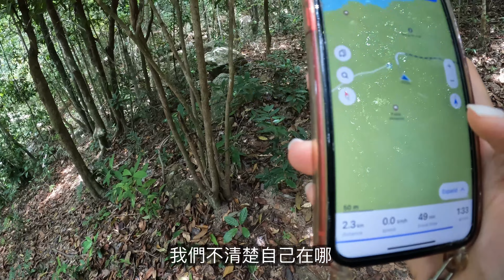[粵/繁] 在泰國荒野體罰男朋友 33度赤腳行山兩小時！背後全因為XXXX... 我的恐怖四驅車翻車經歷 上山才知道煞車壞了、地陷、司機跑掉了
追蹤我的最新動向 -  IG： kristie_ma
我們的旅居日常 - IG ： nomadic.baos

00:00 泰國膠遊 一出發即迷路 GPS無法定位 與香港行山大不同
01:08 男朋友烈日當空半裸上山 背後全因為. 3個原因！
02:05 很髒赤腳，很危險？最佳辦法是一對XX鞋 ｜ 腳趾痛到回家後立即丟掉 adidas！
04:06 我的恐怖車禍經歷 （有片慎入！）煞車壞了 斜坡瘋狂溜後30秒...
05:40 空肚上山後悔莫及... 男朋友無視我幾乎暈倒
07:06 赤足的都市傳聞 所謂「接地氣」是甚麼原理？